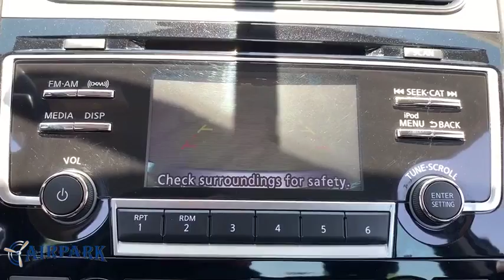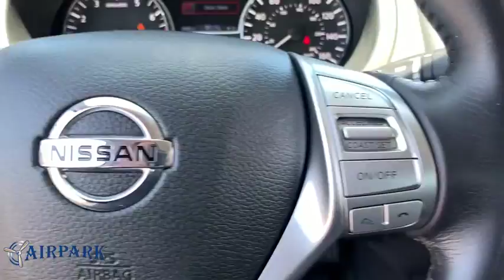2018 Nissan Altima Phoenix, Scottsdale, Tempe, Peoria, Mesa, AZ P11376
Gun U 2018 Nissan Altima available in Phoenix, Arizona at Airpark Chrysler Dodge Jeep. Servicing the Scottsdale, Tempe, Peoria, Mesa, AZ area.

Airpark CDJ
7801 E Frank Lloyd Wright Blvd

CVT, ABS brakes, Alloy wheels, Compass, Electronic Stability Control, Front dual zone A/C, Heated door mirrors, Heated Front Bucket Seats, Heated Front Seats, Illuminated entry, Low tire pressure warning, Remote keyless entry, Traction control. Clean CARFAX. 4D Sedan 2.5 SL FWD 2.5L 4-Cylinder DOHC 16V CVTbrbrbrThank you for your interest. If you need any additonal information, such as more photographs, a free copy of the CarFax, or additional history on the vehicle, do not hesitate to contact us at , visit our or stop by our wonderful showroom conveniently located off Frank Lloyd Wright Blvd and near the 101 HWY. We look forward to helping you!